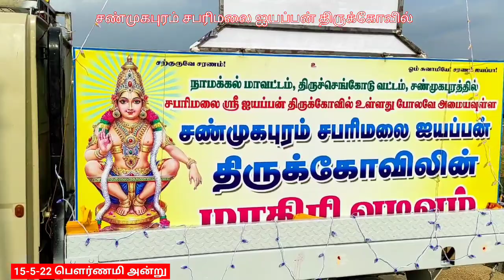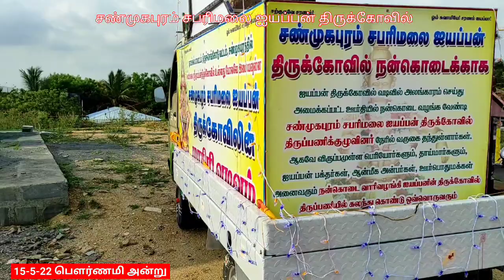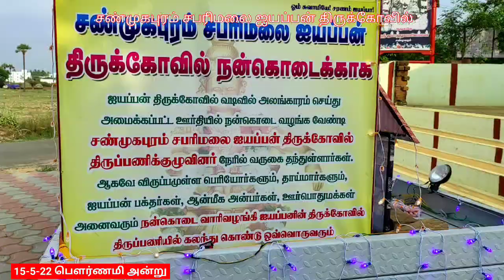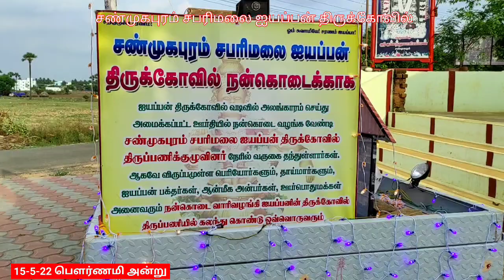shanmugapuram sabaraimalai iyappan thirukovil tiruchengode சண்முகபுரம் சபரிமலை ஐயப்பன் திருக்கோவில்